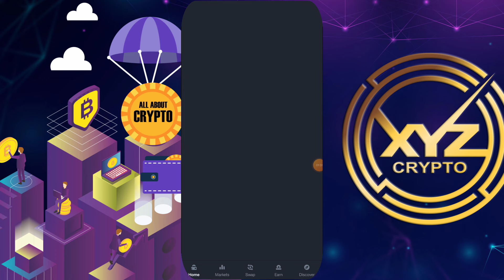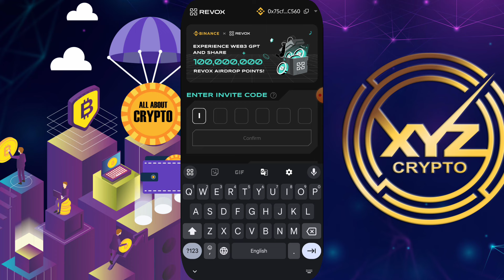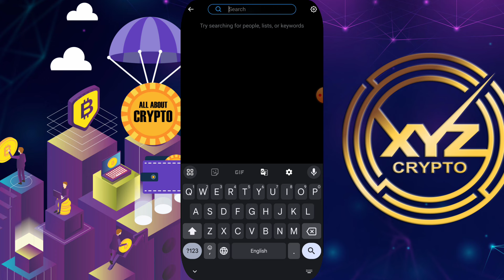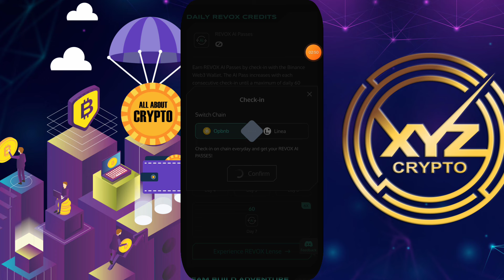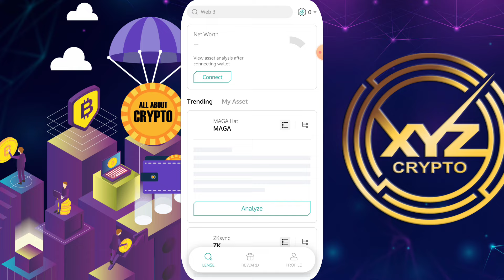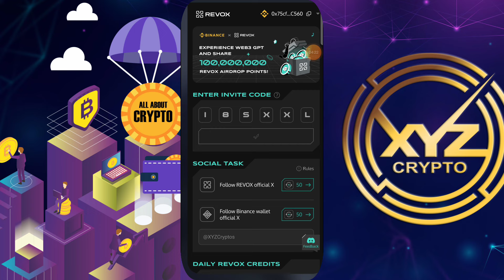Binance Web3 Wallet Airdrop | Revox Airdrop | New Crypto Airdrop Today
Use My Code 👍 3LKYRS

Bussiness Contact

video tags ✨

tabi airdrop
farcaster
WarpCast
binance airdrop
binance,airdrop
free airdrop
crypto airdrop
binance launchpad
binance free airdrop
ambit finance airdrop
ambit binance airdrop
binance airdrop today
binance labs backed airdrop
airdrops
Arkham airdrop
airdrop binance
binance airdrop
layerzero airdrop
big binance airdrop
binance new airdrop
binance airdrop 2023
free airdrop on binance
binance airdrop portal
opbnb airdrop
Free Airdrop
Linea Airdrop
Without investment Airdrop
Free airdrops
New project Airdrop
New Airdrop
Crypto Airdrop
Crypto free Airdrops
Free Airdrops
Layer2 Airdrops
Sui Airdrop
Sui free Airdrops
Layerzero Airdrop
Zksync Airdrop
Zksync Airdrops
Metamask Airdrop
Crypto
Bitcoin
Ethereum
Bnb
Nfts
Nft
Free nft
Free mint
New crypto project
Early projects
Unique Airdrop
Crypto Airdrop 2023
Crypto airdrops
Solana nfts
Sui nfts
ZkSync nfts
Free tokens
Free token from Airdrops
Latest Airdrop

Thanks For Watch 🙋 @XYZCrypto